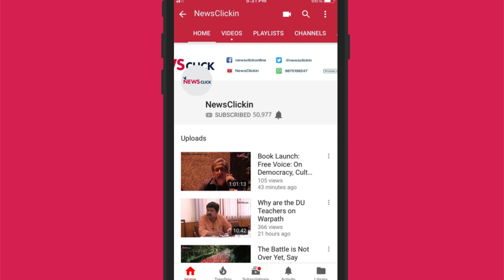कर्नाटक के नतीज़े कांग्रेस के लिए एक सबक : उर्मिलेश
Karnataka poll results are pointing towards a hung assembly in the state. Whether the BJP forms the government or the Congress-JD(S) coalition, this has to be a lesson for 2019 general elections, according to Urmilesh. He feels that all the secular parties have to unite under the common minimum programme, if they intend to defeat the BJP.